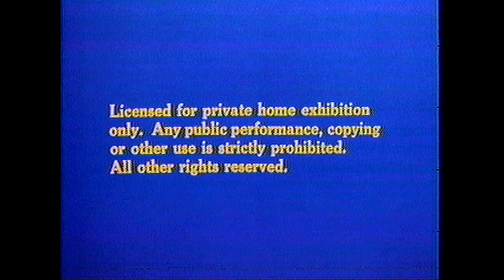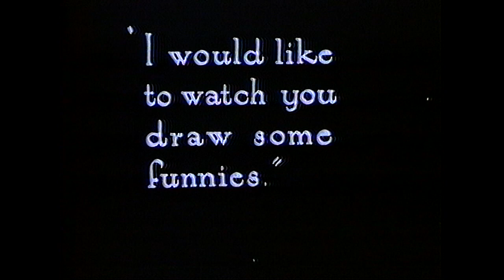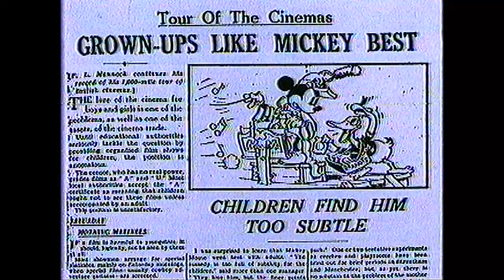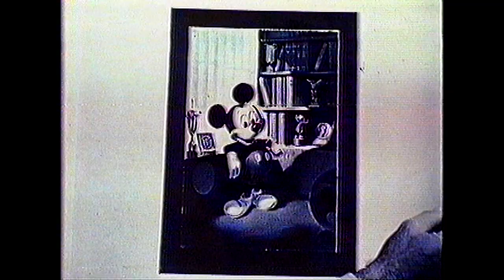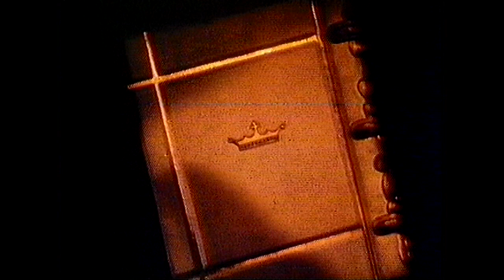Opening to Cartoon Classics Limited Gold Edition - Mickey 1984 VHS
Here is the opening to the 1984 VHS of Cartoon Classics Limited Gold Edition - Mickey

1. 1983/1980 Warning Screens
2. 1978/1979 "Neon Mickey" Walt Disney Home Entertainment Logo
3. Walt Disney Home Video Limited Gold Edition
     - Title card
     - 1942 Mickey Mouse meets 1928 Mickey Mouse - clip (originally from "The Mickey Mouse Anniversary Show", an episode of "The Wonderful World of Disney")
     - The Story of Mickey Mouse - intro ("It was all Started by a Mouse")
     - Title card again, but with "MICKEY" added at the bottom
4. First few seconds of "Steamboat Willie" (the faMOUSE scene with Mickey whistling on the boat)